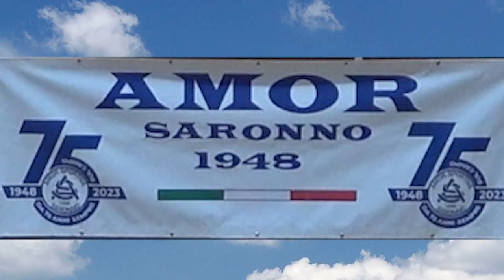Amor Sportiva vs Virtus Cermenate - Primo Tempo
Campionato di Calcio a 5 - Serie D
Telecronaca di Mauro Busnelli